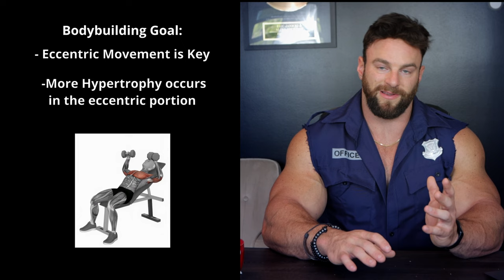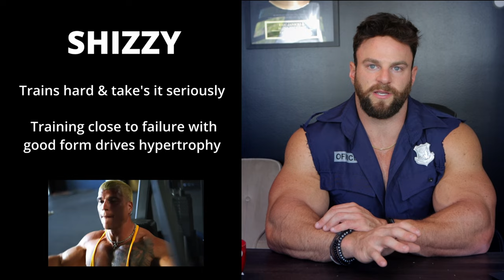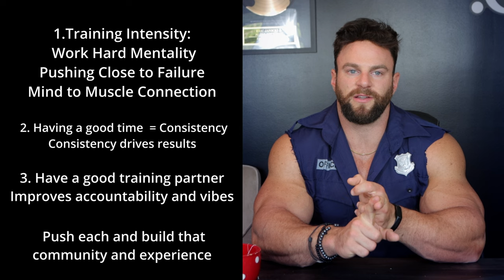Form Police - Analyzing and Critiquing Shizzy's Form: A Deep Dive into Technique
🖥→ ONE-ON-ONE COACHING -
👕 YOUNGLA - CODE: ERIC for discounts